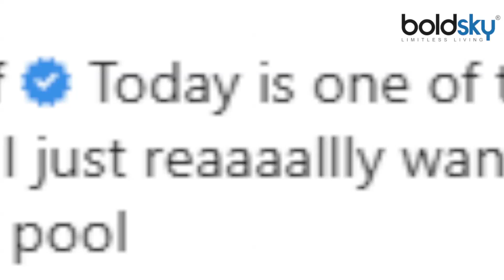इस Actress का BIKNI LOOK देख दंग रह जाएंगे आप; VIRAL | Alaya Furniturewala BOLD LOOK VIRAL | Boldsky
अलाया फर्नीचरवाला की रीसेंट तस्वीर काफी चर्चा में है। उन्होंने बिकिनी में तस्वीर पोस्ट की है। इसमें उनकी पीठ पर बने छोटे-छोटे विंग्स टैटू दिख रहे हैं।